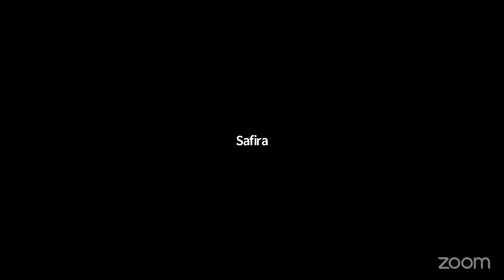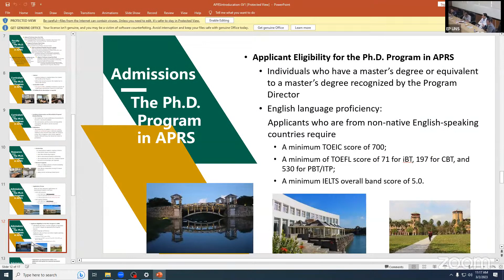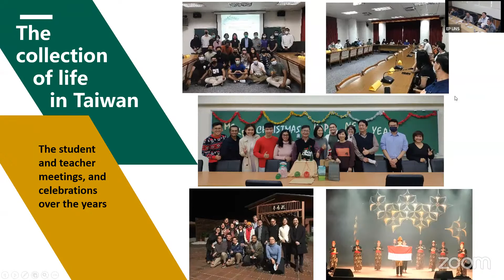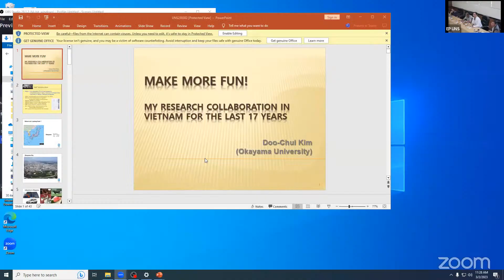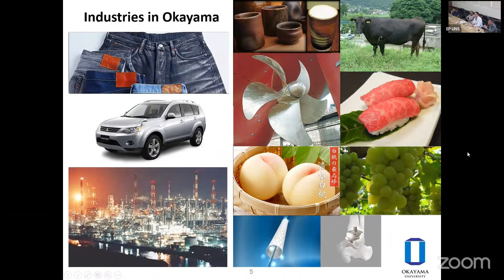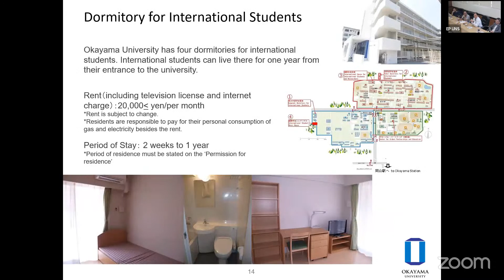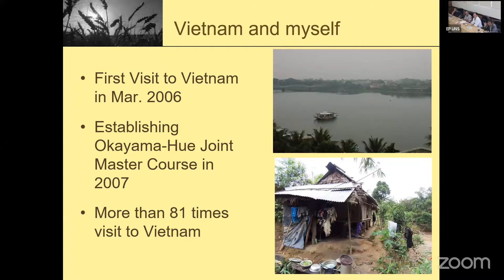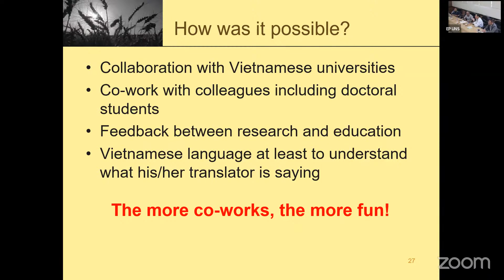Visiting Lecture National Dong Hwa University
Program Studi Ekonomi Pembangunan Fakultas Ekonomi dan Bisnis kedatangan Prof. Hurng-Jyuhn Wang dari National Dong Hwa University dan Prof. Doo Chul Kim dari Okayama University. Acara yang dipandu oleh Yogi Pasca Pratama, S.E., M.E., yang berisi diskusi terkait riset yang pernah dilakukan keduanya berlangsung secara antusias. Tanya jawab antara peserta dan pembicara berlangsung secara menarik. Disela-sela diskusi kedua Pembicara memberikan apresiasi yang baik kepada Ketua Program Studi Ekonomi Pembangunan yaitu Bhimo Rizky Samudro, S.E., M.Si., Ph.D karena berinisiatif untuk mengadakan acara tersebut.
Kedua pembicara menyambut hangat para peserta yang tertarik untuk melanjutkan studi di masing-masing kampusnya. "Kerjasama yang kedepannya akan kita lakukan bersama akan mampu menghasilkan karya-karya yang luar biasa. Tak sabar menunggu teman-teman untuk kita berkolaborasi bersama." Tutur Prof. Hurng-Jyuhn Wan.
Acara ditutup oleh Bhimo Rizky Samudro, S.E., M.Si., Ph.D Selaku Kaprodi Ekonomi Pembangunan dengan ucapan terimakasih kepada para pembicara karena telah meluangkan waktu untuk datang berdiskusi bersama.